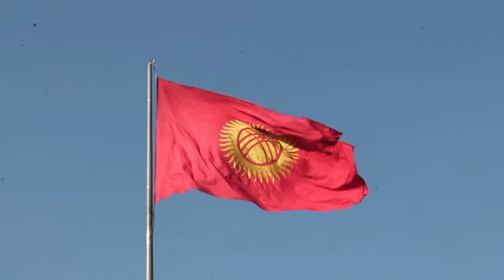How to Survive Kyrgyzstan - Tea Traditions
The first episode of the "How to survive Kyrgyzstan?" video series. The video introduces us to special features of tea-drinking ceremony in traditional Kyrgyzstan.

Filmed & Edited by Kicky van Leeuwen.